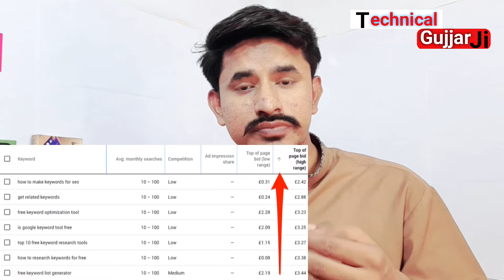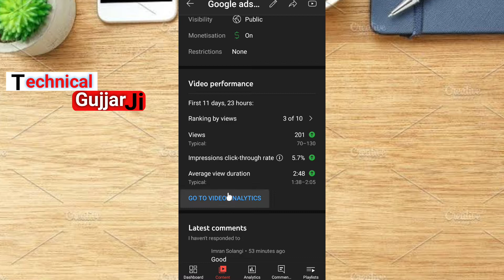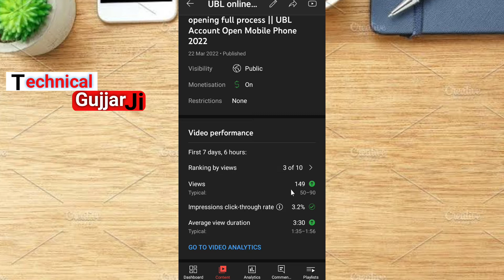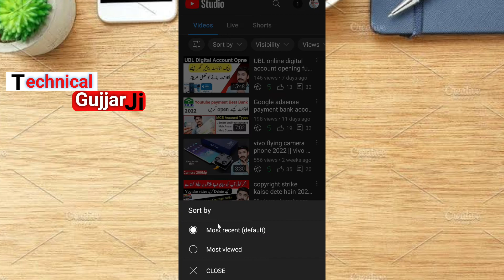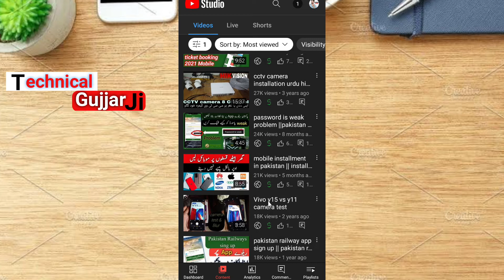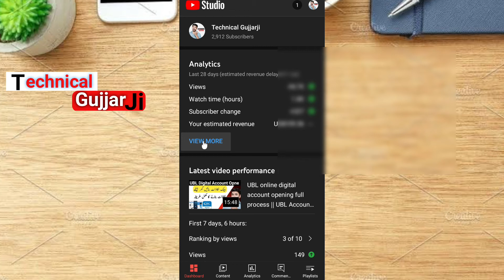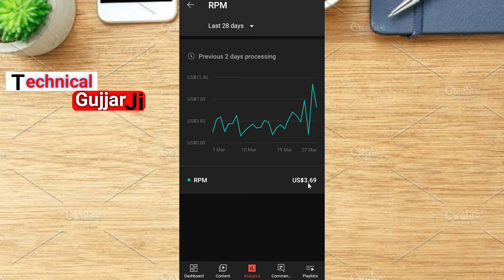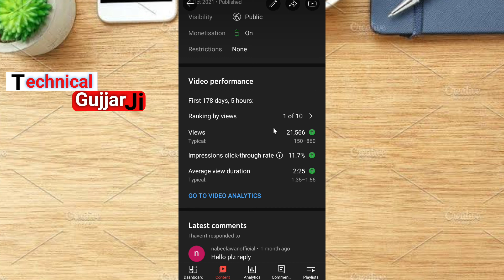youtube 1000 views ka kitna paisa deta hai || how much money do you get for 1000 views 2022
how much youtube pay in pakistan
how much youtube pays per view in pakistan in 2020
how much youtube pay for 1000 views how much youtube pay for 1m views how much youtube pay for 1000 subscribers
how much youtube pays for 1000 views in pakistan
how much youtube pay after 10k views, how much youtube pay after 1k subscribers